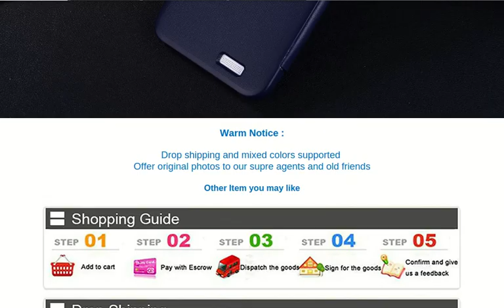High quality Leather Case For Huawei Ascend G7 Case Flip Luxury Mobile Phone Cover